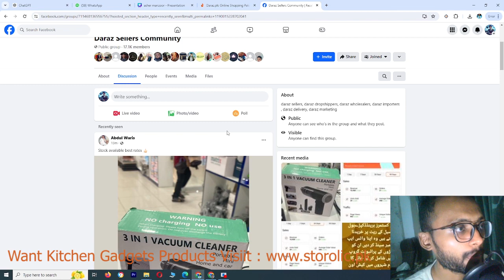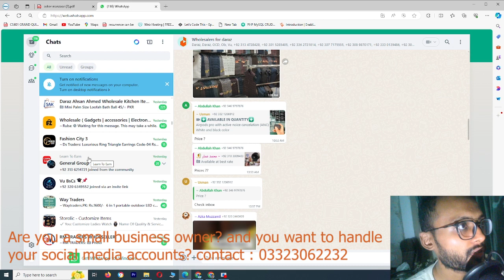Product Hunting via Whatsapp Group | Lecture # 9 | Daraz Complete Course | 2024 | by Asher Manzoor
In this session, we will see how do we do product hunting via Whatsapp Group
👉 storolic.pk

Time-Stamps:-
00:00 | INTRO
00:03 | Product Hunting via Whatsapp Group
01:17 | KINDLY LIKE COMMENT AND SHARE